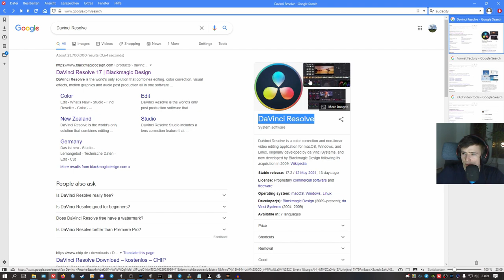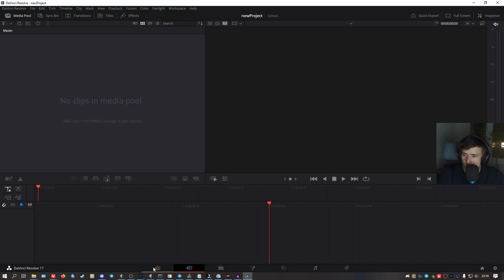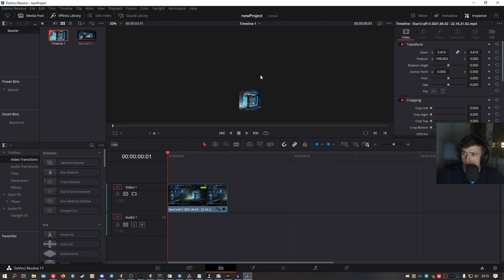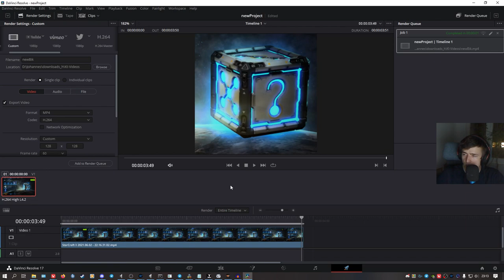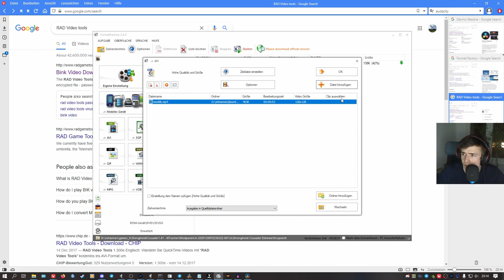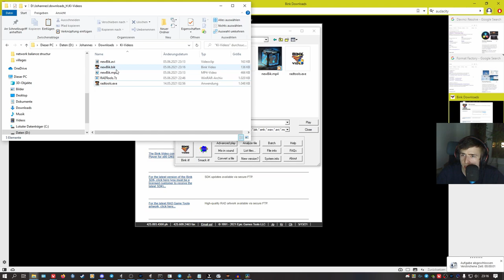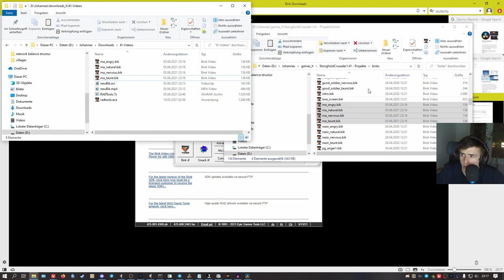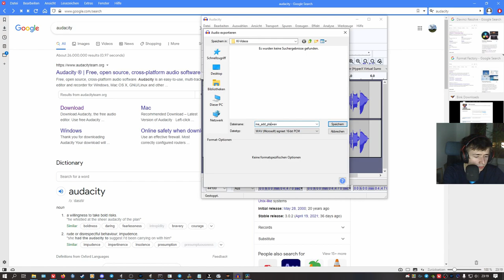How to create Stronghold Crusader AI custom videos and sound files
You want to create AI binks and speech files?

Give me 150 likes for a Davinci Resolve Video Editing Tutorial!

Hacksülzes Modschmiede Discord (all about KI modding but in german)

Any more questions? Just ask!

Timestamps:
0:00 Intro
0:50 Davinci Resolve
4:40 Format Factory
5:52 RAD Video Tools
6:50 Choose Files to replace
8:26 Speech files
8:53 Audacity
10:25 Insert and test files
11:28 Outro